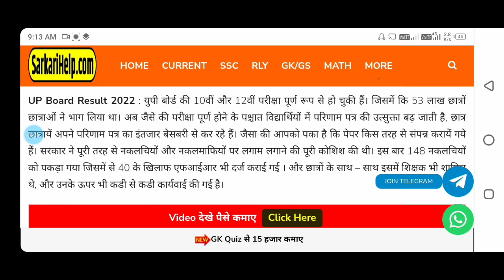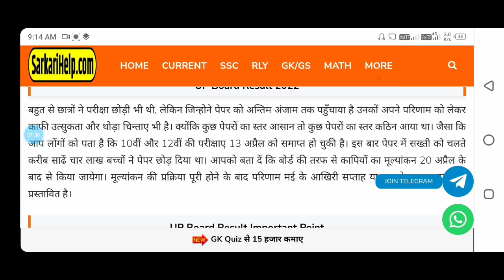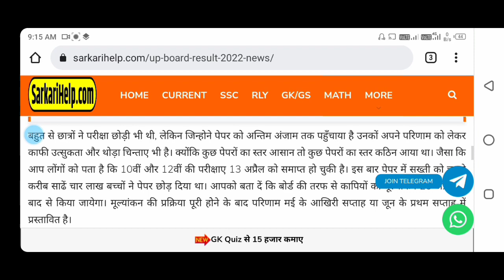UP Board result kab se aaega 2022| UP Board result kaise check Karen 2022| यूपी बोर्ड का रिजल्ट कब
UP Board result kab se aaega 2022| UP Board result kaise check Karen 2022| यूपी बोर्ड का रिजल्ट कब||,UP Board result kab se aaega 2022| UP Board result kaise check Karen 2022| यूपी बोर्ड का रिजल्ट कब||

video tital
up board results
rahul printing press
up board result kab aayega
upmsp result 2022 kaise nikale
10th ka result kaise dekhe
12th ka result kaise check kare
inter ka result kaise dekhen 2022
10 ka result kaise dekhe
10th result
up board result kaise dekhen 2022
up board result kaise check karen
upmsp result 2022 kaise check kare
upmsp.edu.in 2022
upmsp.edu.in 2022 result kaise dekhe
up board result 2022 live
up board ka result kaise dekhe 2022
upresults nic in 2022
class 12 result up board
up board result 2022 kab ayega
aaj
up board high school result kaise dekhe
up board intermediate result kaise dekhe
up board result check kaise kare
up board high school result kaise check kare
up board result kaise
up board class 10th & 12th result kaise dekhe
upmsp result 2022 check online
upmsp result 2022 direct link
upmsp result 2022 link
up board intermediate result kaise check kare
up board ka result kaise nikale
upmsp se result kaise dekhe
upmsp se result kaise dekhe 2022
upmsp result 2022 class 12
upmsp result 2022 class 10
sarkari demand news
upmsp par result kaise dekhe 2022
upmsp result 2022 kaise dekhe
sarkaridemand
up board exam 2022 result
up board 12 result 2022 kaise dekhe
12th
up board inter result 2022
up board 12th class result 2022
up board intermediate result 2022
up board 12th exam result 2022
link
up board 10th & 12th result 2022 kaise dekhe
up board result 2022 name se kaise dekhe | high school result kaise dekhe | up board result 2022
up board result kaise dekh
up board result 2022 kaise dekhe name se
up board result 2022 kaise check
up board result kaise check karen 2022
class 10 up board result kaise dekhe
board result kaise dekhe
2022 result class 12th kaise check kare up board
up board exam 2022 result kaise check kare
up board result class 10
up board result class 12
upboard result 2022 kaise dekhe
up board class 12th ka result kaise dekhe
up board class 10th ka result kaise dekhe
up board kaise check kare 2022
up board result 2022 by name check
10th class result
12th class result
high school result
inter result
high school ka result kab aayega

sanjay internet point